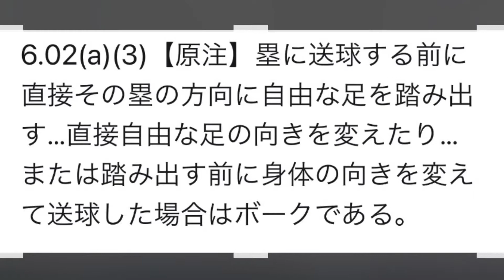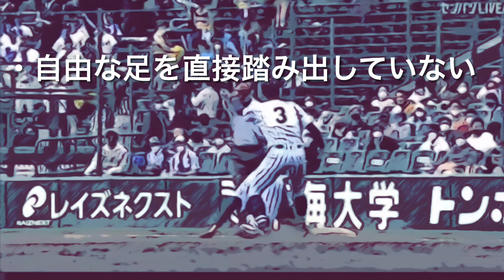むちゃくちゃな牽制で戻れる訳もなく